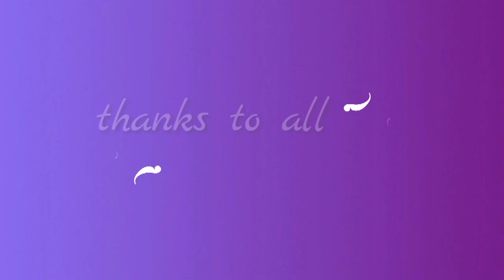teachers day vlog ||surprise party by kids vlog #15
teachers day vlog
surprise party by cute little kids